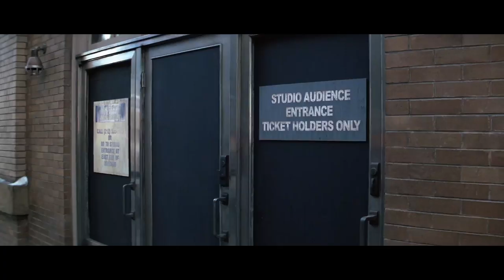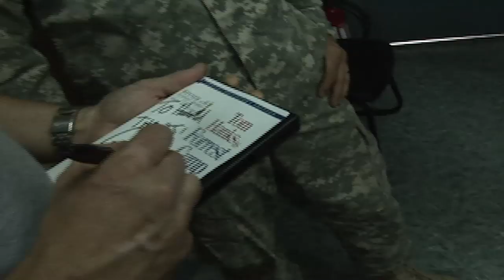Gary Sinise and Disabled American Veterans (DAV) Celebrate 25 Years of Service Together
​​Upon receiving the National Commander's Award from the Disabled American Veterans (DAV) on August 21, 1994, for his performance in Forrest Gump as Lt. Dan Taylor, a combat-wounded double amputee, and Vietnam War veteran, Gary came to an epiphany ​which catalyzed his journey from self to service.​ Honoring and showing appreciation for our military service members and their families, before, during, and after the battle, became a lifelong mission of Gary's from that moment onwards. ​His relationship with the DAV has led to many accomplishments which recognize the service and sacrifices our veterans have made in defense of liberty and the security of our nation. Gary Sinise and the DAV's shared mission continues to impact the lives of veterans around the country. Enjoy watching Gary at the most recent DAV Convention held earlier this month on August 5.